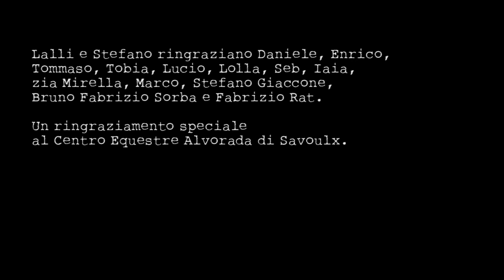IL MIO CINEMA Lalli e Stefano Risso, regia Daniele Gaglianone.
Testo Lalli
Musica Stefano Risso
Regia Daniele Gaglianone
Riprese Daniele Gaglianone
Ideazione Daniele Gaglianone
Montaggio Enrico Giovannone

Stefano Risso elettronica da contrabbassi filtrati, produzione artistica
Lalli voce

Il brano è tratto da “Un tempo, appena”, lavoro di Stefano Risso e Lalli, uscito in vinile per l’etichetta indipendente inglese Black Cat Records e realizzato in cd in Italia grazie alla collaborazione tra le etichette indipendenti Stella Nera, Silentes, Dethector e Edizioni Bruno Alpini

Lalli e Stefano ringraziano Daniele, Enrico, Tommaso, Tobia, Lucio, Lolla, Seb e Iaia, zia Mirella, Marco, Stefano Giaccone, Marco Pandin, Bruno Fabrizio Sorba e Fabrizio Rat.

Un ringraziamento speciale al Centro Equestre Alvorada di Savoulx

Dedicato a Renato Dalmaistro